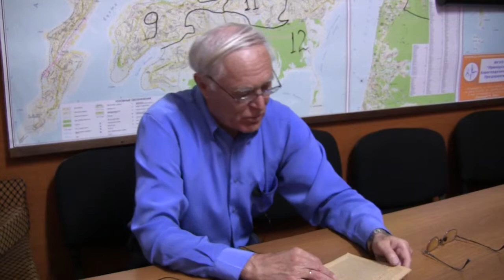Грозящая катастрофа и как с ней бороться 9-11.часть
"Грозящая катастрофа и как с ней бороться" В.И. Ленин (сентябрь 1917) запись Владивостокского кружка от 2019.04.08
9-11 часть